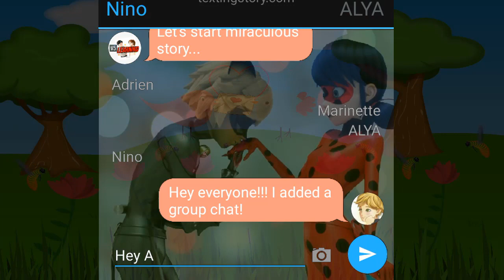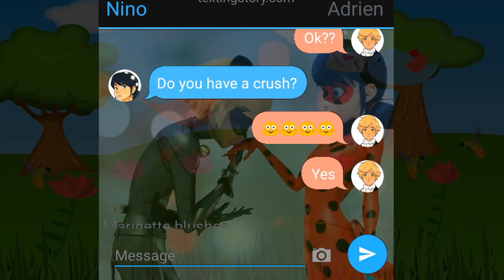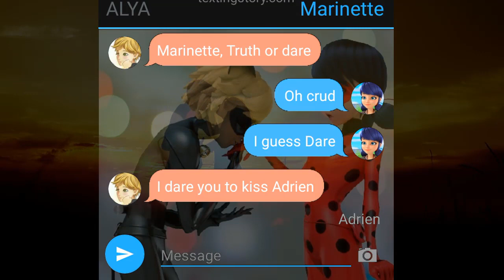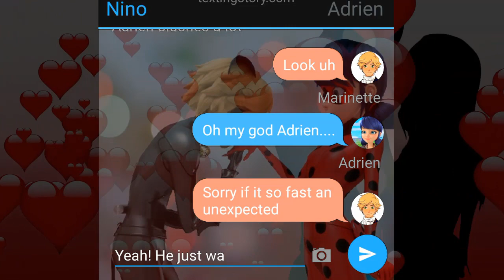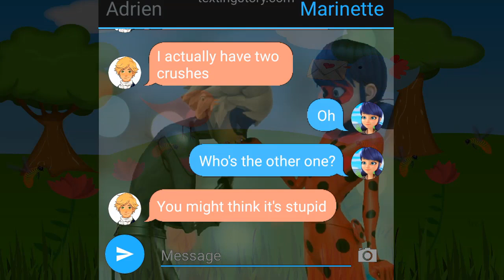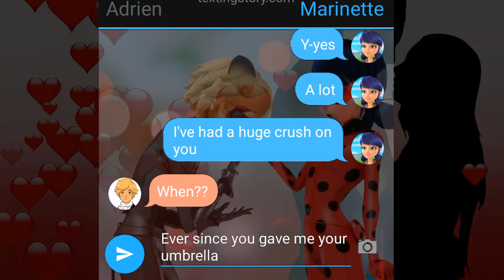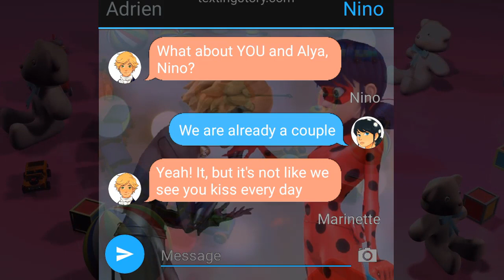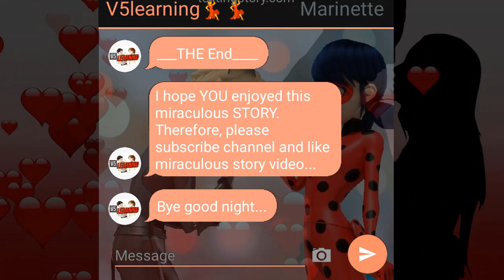💘 Miraculous Truth or Dare 💞 💞 A Miraculous Ladybug One Shot Texting Story